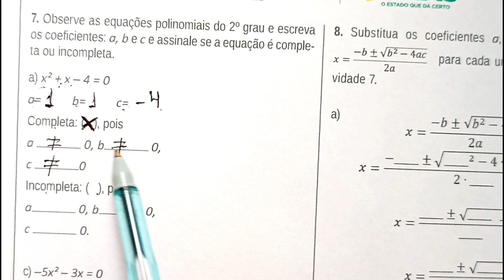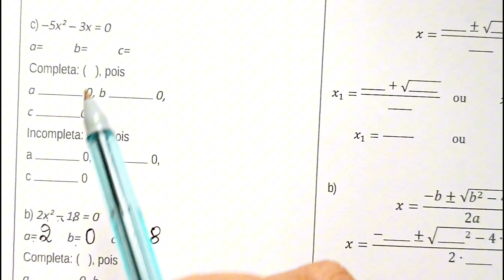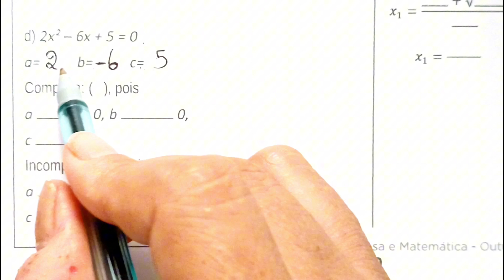Observe as equações polinomiais do 2 grau e escreva os coeficientes: a, b e c e assinale se a equaçã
Treino com coeficientes de equação do segundo grau e classificação das equações do segundo grau.
Revisa Goiás mês de outubro.
D17D – Identificar os coeficientes de uma equação polinomial
do 2º grau.
7. Observe as equações polinomiais do 2º grau e escreva
os coeficientes: a, b e c e assinale se a equação é completa
ou incompleta.